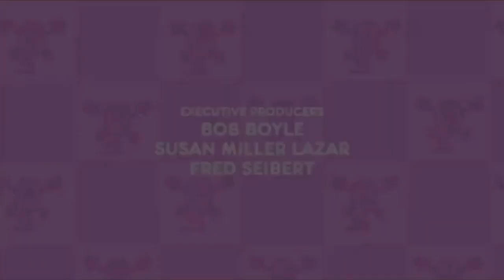who here is a special ed